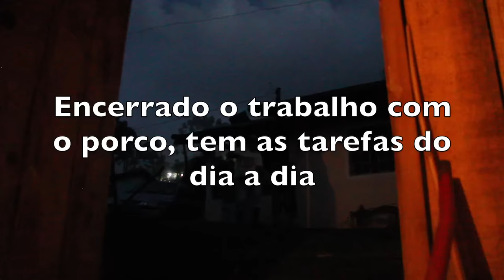O PORCO CAIPIRA NO RODOLFO - CARNE DE LATA, CHOURIÇO E LINGUIÇA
Algumas famílias na roça mantêm ainda a tradição de engordar um porco em casa para garantir carne e gordura de qualidade. No dia combinado aparecem os parentes para ajudar e dependendo do tamanho do porco o trabalho dura o dia todo. Cada um que ajuda leva seu pedaço.
Neste dia da filmagem foi preparada a carne de lata, o chouriço, a linguiça, o torresmo, a banha para consumo doméstico e a banha para o sabão. No fumeiro ficaram dependurados o toucinho, a linguiça e também alguns pedaços de carne.
Todos esses produtos duram 3 meses para esta família de 4 pessoas mas durariam 6 meses se não fossem as visitas que recebem...
Obrigado, Rodolfo, Maria de Lourdes, Marco e Clayton, por me receberem em sua casa e permitirem filmar uma atividade que cada dia se vê menos nas roças.